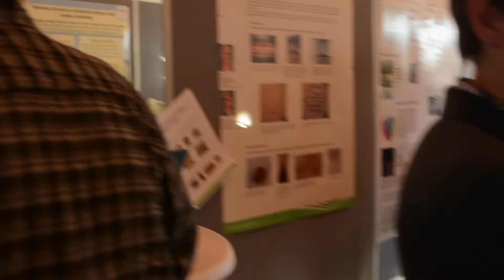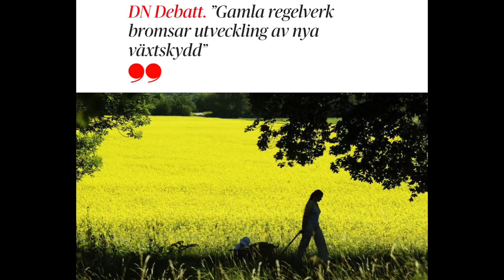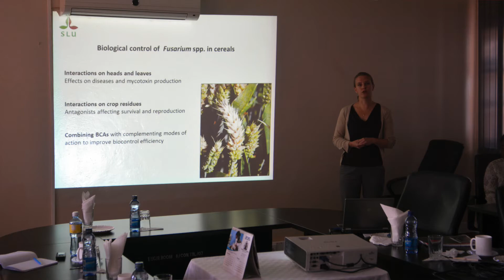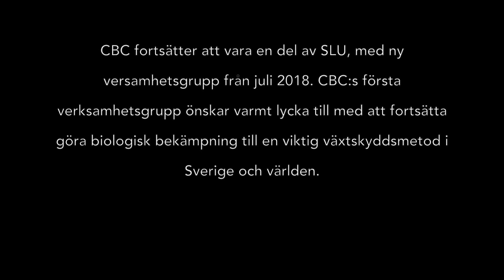SLU och biologisk bekämpning 2012-2018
Kompetenscentrum för biologisk bekämpning, CBC, vid Sveriges lantbruksuniversitet (SLU) bidrar till en hållbar användning av biologiska resurser genom att fokusera på bekämpning av skadliga organismer med andra levande organismer. Vi är en kompetensdriven aktör inom biologisk bekämpning, både nationellt och internationellt. Här har vi gjort en tillbakablick på centrets första sex år, 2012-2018.